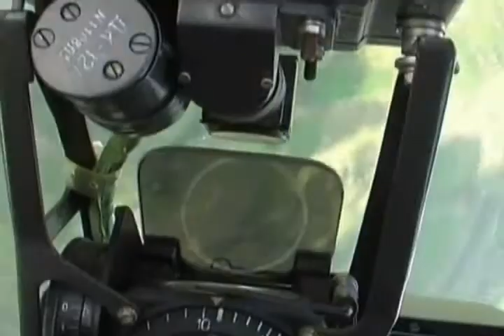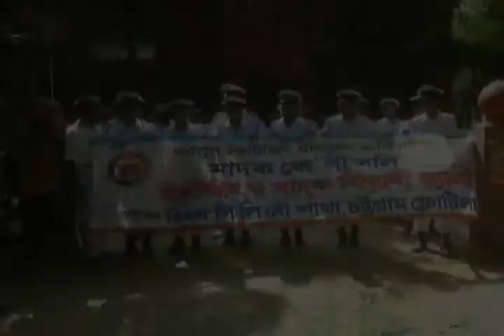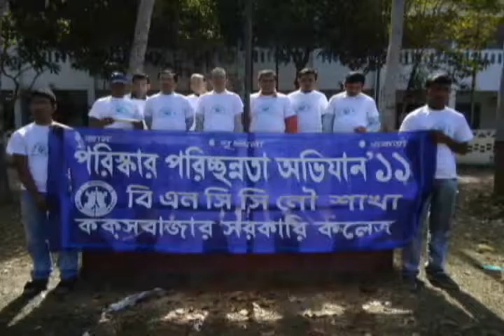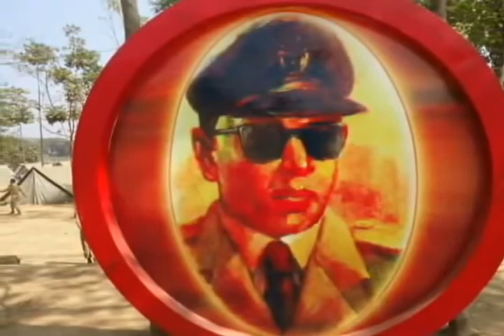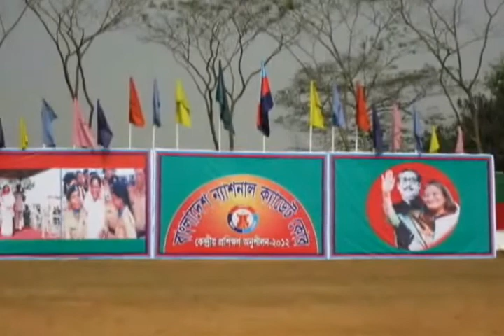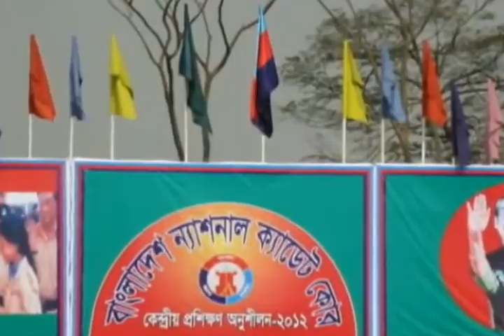BNCC(Bangladesh National Cadet Corps).